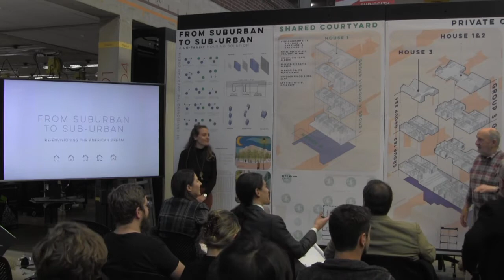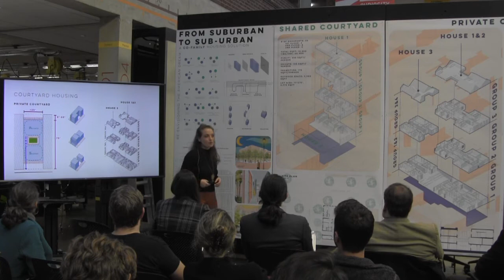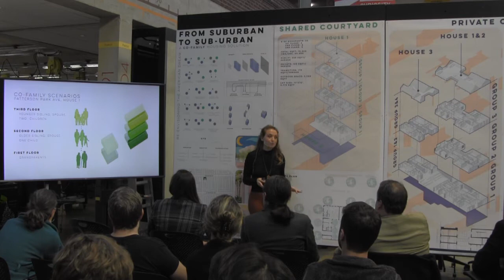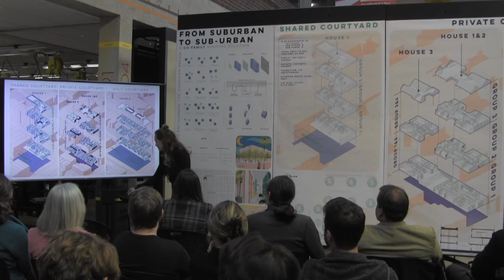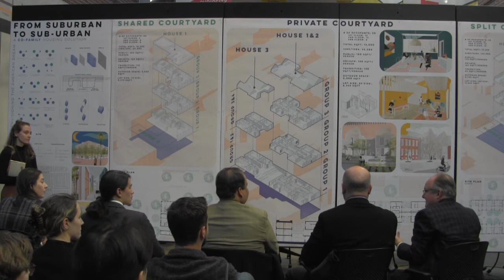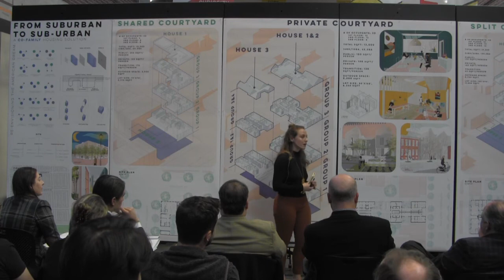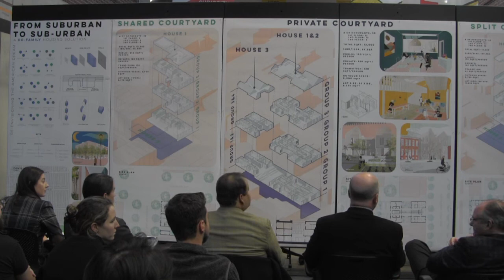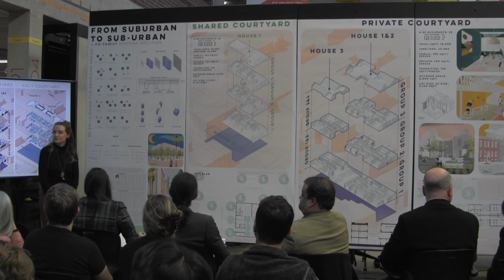Samantha Zuber Thesis Presentation December 2019.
University of Maryland Master of Architecture Thesis Presentation.